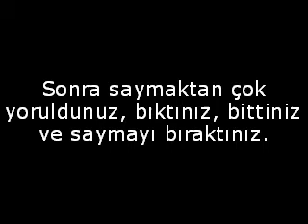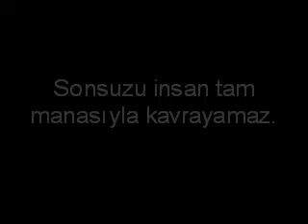Müslüman ve Müsrigin Allah'a bakis acisi